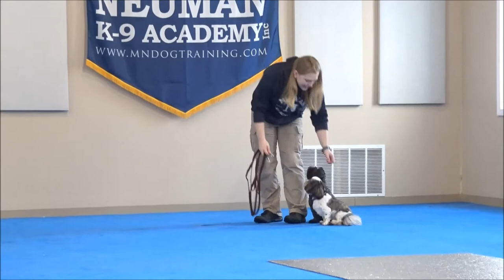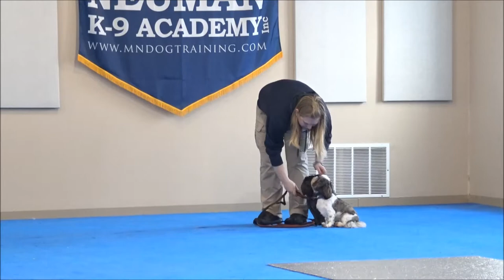Astrid (Shih-tzu) Boot Camp Dog Training Video Demonstration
Astrid (Shih-tzu) graduated from the dog training boot camp at Neuman K-9 Academy. This program included obedience commands to sit, stay, heel or walk on a loose leash, come when called, proper etiquette, no jumping up, meeting and greeting people under control, and running on a treadmill.

Our dog training camp provides programs for Shih-tzu's such as boot camp, obedience training, and puppy camp.